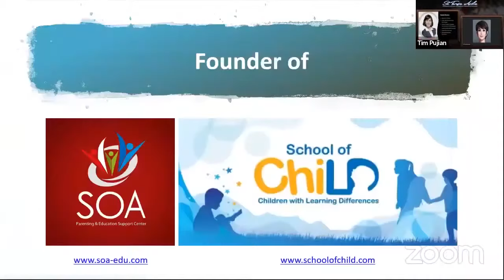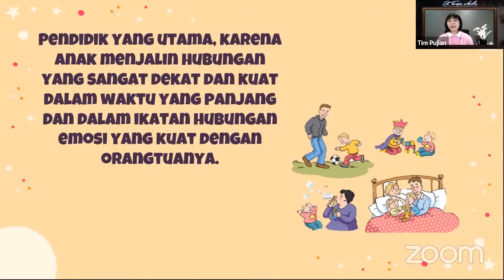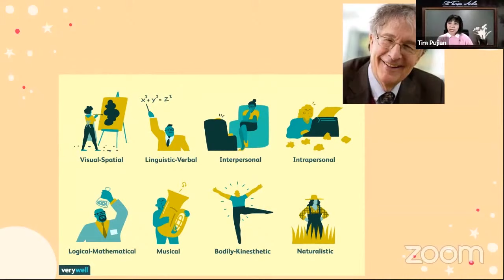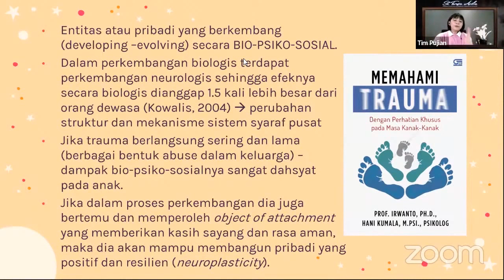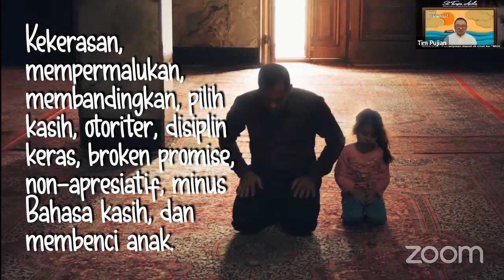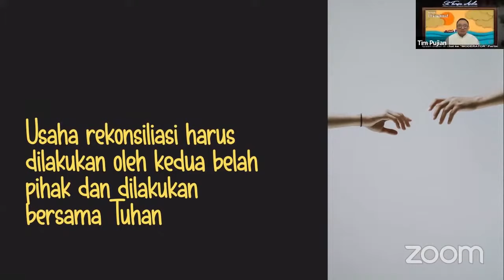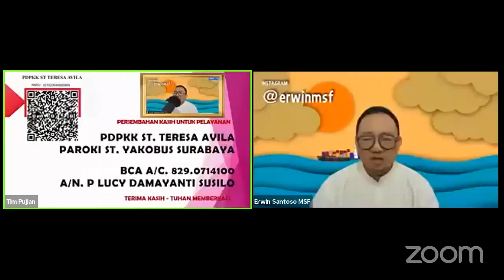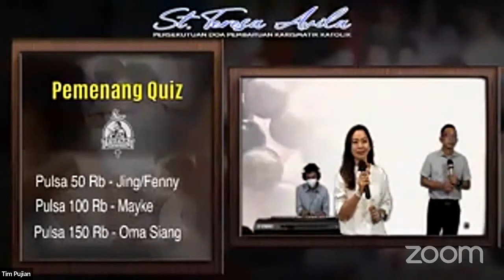Nak.. Papa Mama Minta Maaf Seminar RP Alexander Erwin Santoso MSF & Hanli Muliani, M Psi REV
Hak Milik PDPKK St. Teresa Avila - Surabaya

Dilarang Keras:
Menyadur isi / menggunakan isi dalam bentuk apapun
Memuat ulang tanpa persetujuan
Mengunduh konten

Terima kasih.